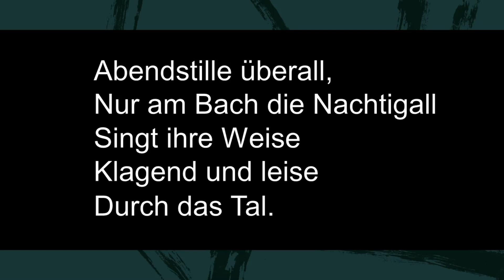SA. Abendstille überall